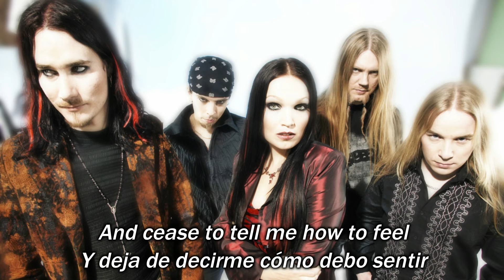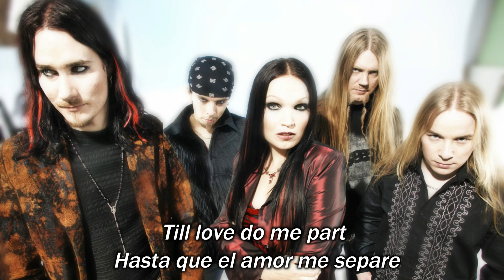Nightwish Romanticide Subtitulada HD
Artista: Nightwish
Álbum: Once
Fecha de lanzamiento: 2004
Género: Heavy metal

 "Romanticide" se mantiene en la misma senda tétrica y contundente, esta vez con una voz más brillante, ritmos más cambiantes y un final aterrador.